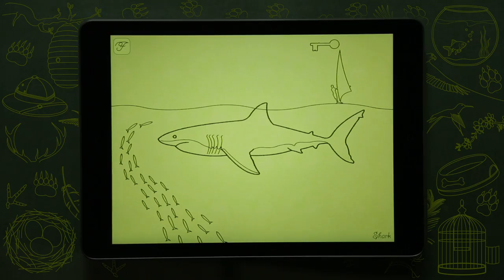Find the Line - Official HD Gameplay Trailer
Transform simple lines into works of art with the swipe of a finger in this unique and beautiful puzzle game.

International Mobile Gaming Awards Best Upcoming Game Nominee 2014

Moving each line is easy as you look for clues in each line’s movement and piece them together to craft everything from household objects to iconic monuments.

GAME FEATURES:
• COMPLETELY FREE-TO-PLAY
• Over 200 levels of line-swiping fun
• 10 themes to play around with including animals, architecture, toys, and more!
• Different skins alter how Find The Line looks as you play
• Look for hidden star and keys to unlock even more content
• Think you’ve got an eye for these puzzles? Try Expert Mode.

Visit the Chillingo room on the App Store to see more of our great games

Important Consumer Information. This app: Requires acceptance of EA's Privacy & Cookie Policy, TOS and EULA. Collects data through third party ad serving and analytics technology (see Privacy & Cookie Policy for details). Contains direct links to social networking sites intended for an audience over 13. Allows players to communicate via Facebook notifications and gifting. To disable see the settings in-game. Contains direct links to the Internet and social networking sites intended for an audience over 13.

for assistance or inquiries.